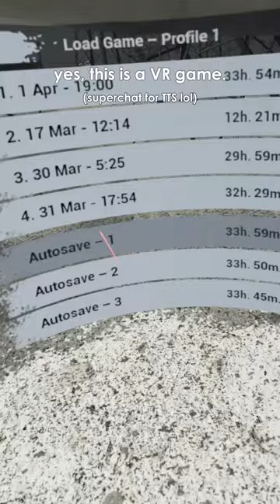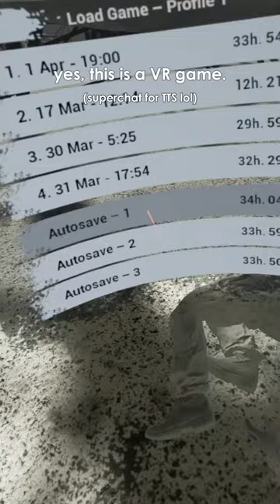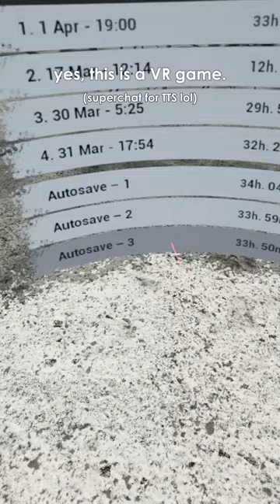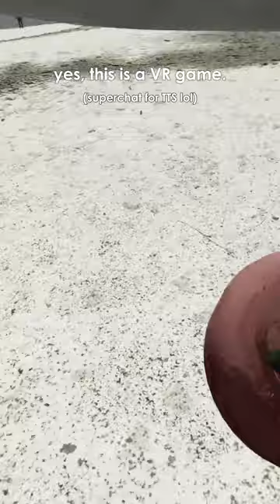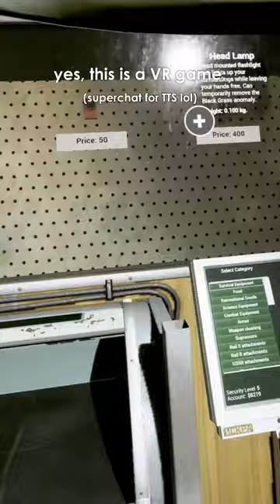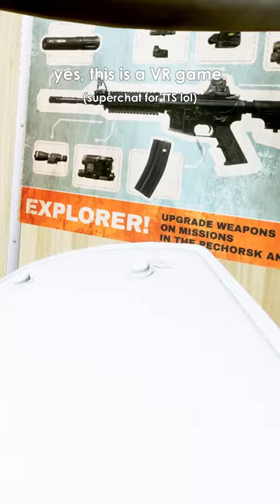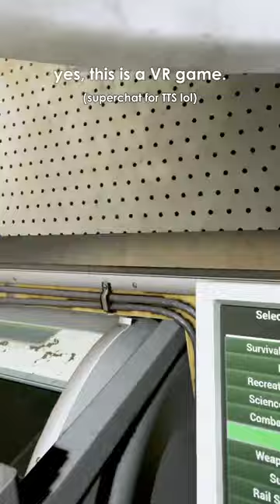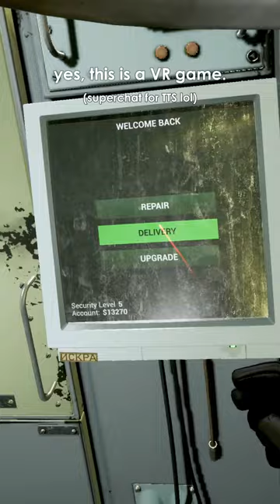We're raiding the Radius again. (Into the Radius)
[ S U P P O R T ]

▶ Hit "Join" to get access to perks! -
Wanna stay up to date for when I post? I'm around!

[ C H A P T E R S ]
00:00